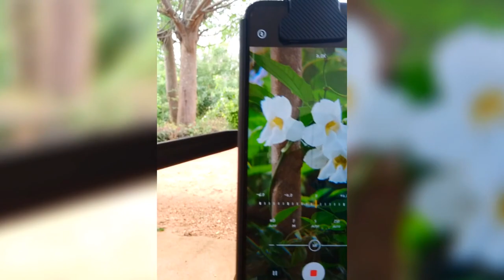Mobile Telephoto Lens Test - 48X HD Zoom Mobile Phone Camera (මොබයිල් ලෙන්ස්) - TPD Photography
Hi friends,

⭕Mobile Telephoto Lens - Photos & Videos Test...